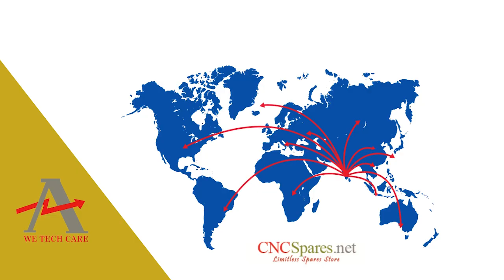FESTO SPC AIF MTS SA 536730 Controller